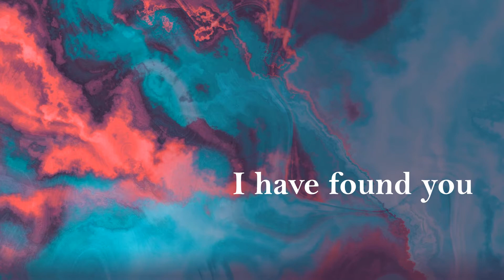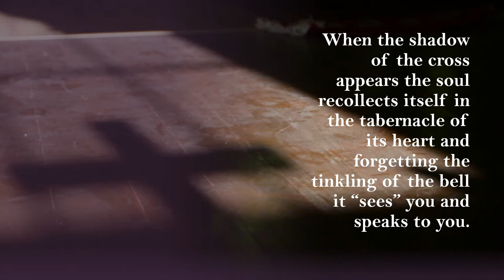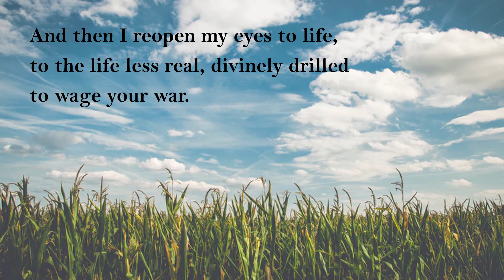Chiara Lubich: I have found you ... Lord (English)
I have found you ... Lord
Meditation of Chiara Lubich